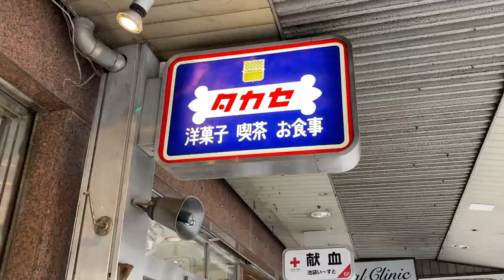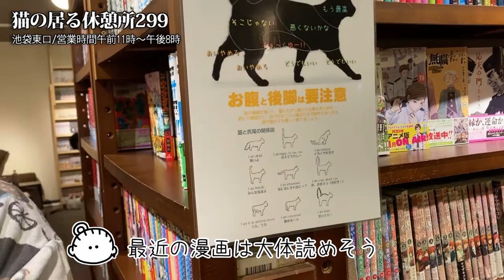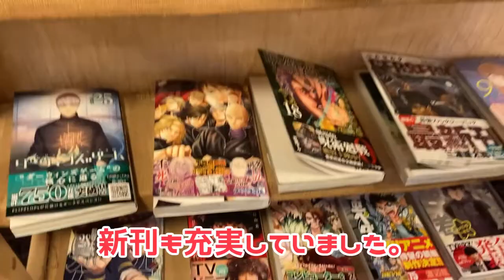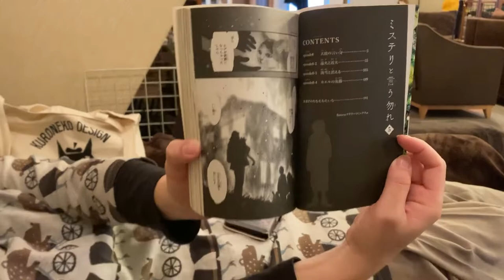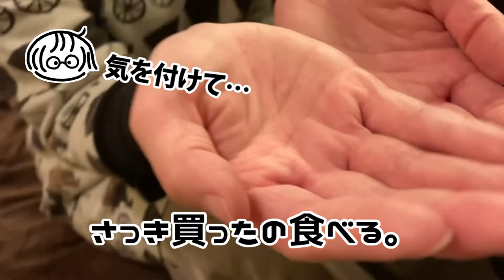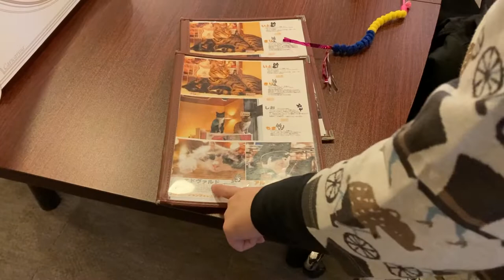【Vlog】猫が居て漫画も読める最高のカフェ/猫居る休憩所299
●持ち込みで買ったパン屋さん
タカセ洋菓子/池袋本店

●今回行ったカフェ
猫居る休憩所299

◆instaglam
準備中